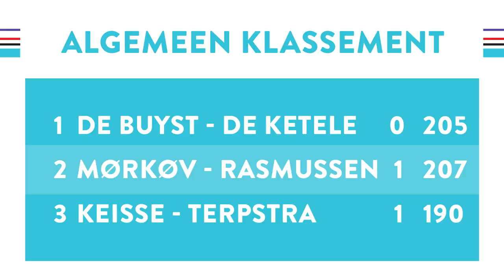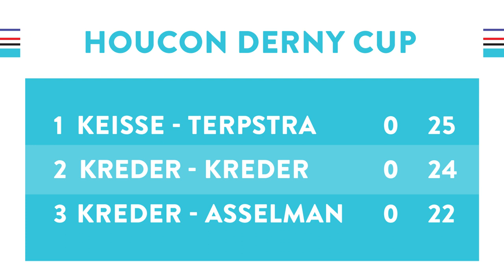Highlights dag 4 Zesdaagse van Rotterdam 2015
Jasper De Buyst en Kenny De Ketele gaan ook na de vierde avond nog aan de leiding in de 33e Zesdaagse van Rotterdam. De Belgen hebben een ronde voorsprong op naaste achtervolgers Michael Mørkøv en Alex Rasmussen. Iljo Keisse en Niki Terpstra bezetten met een toer achterstand de derde plaats. De titelverdedigers zijn echter dicht bij een bonusronde. Met nog tien punten doorbreken ze de 200-puntengrens.